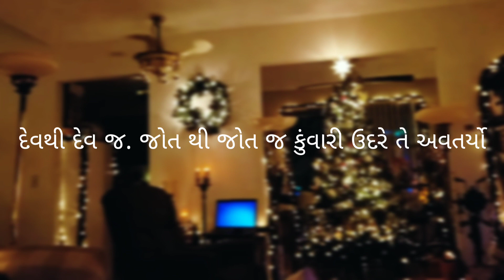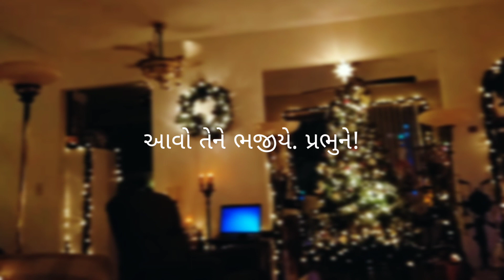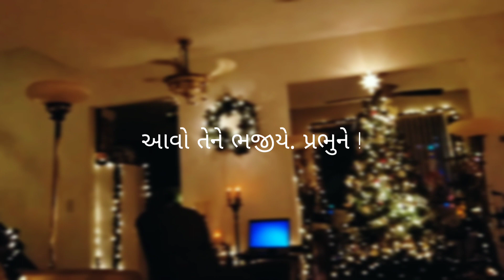O come all ye faithful,Gujarati Version | Aao vishvasiyon|Gujarati Christmas Carol | 2nd special vid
heyy people!

One more special Christmas video.
and this one with all my cousins.
hope you enjoy this one.
it's a beautiful Gujarati Christmas Carol.
let's get ourselves ready for this Christmas.
Be happy, spread happiness and spread the word of God.

Christmas
Carols
gujarti Carols
worship
gospel
Jesus
God
special Christmas videos
Christian songs
songs for Christmas
Christmas songs
music
Christian music
aao vishvasiyon